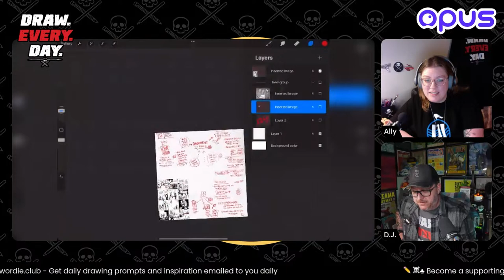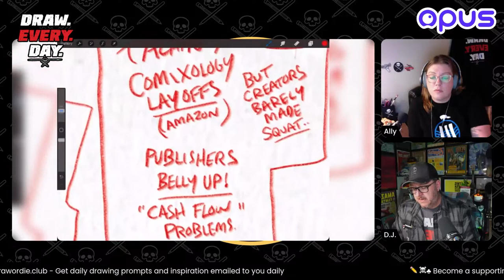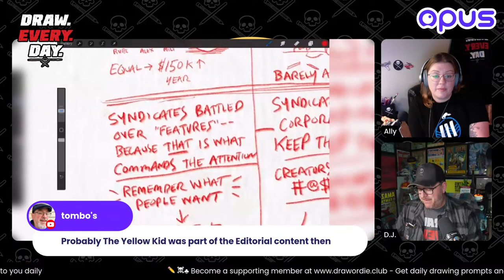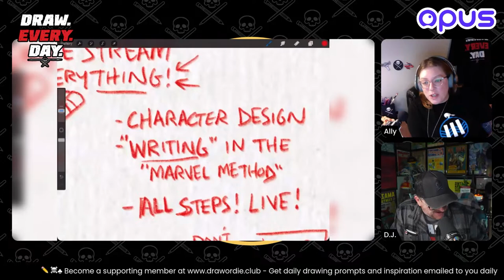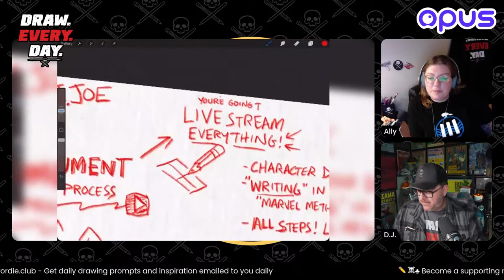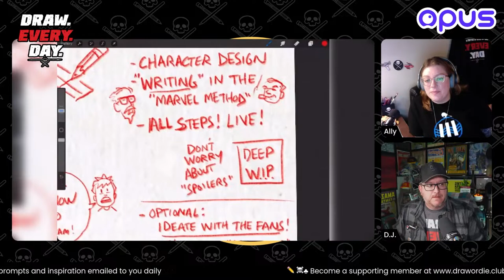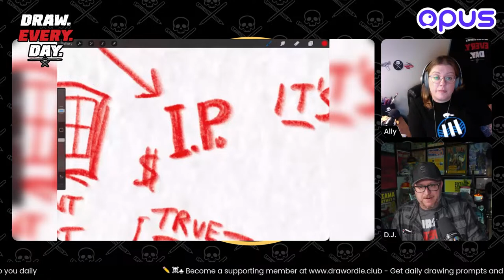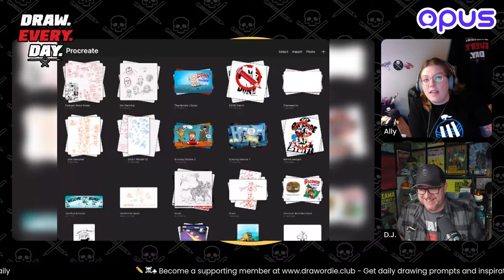AI Art Class Action Lawsuit, The FUTURE of Comics is the Past | Draw or Die PodCast 12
Tonight on the Draw or Die Podcast for Visual Storytellers:
- Class Action Lawsuit over AI Art, let's dig in! (predicted this would happen!
- The FUTURE of comics is the PAST!
- A Recipe for your Comic Success!

What I would do if I was starting a new comic RIGHT NOW.